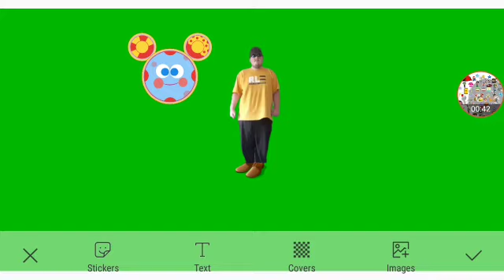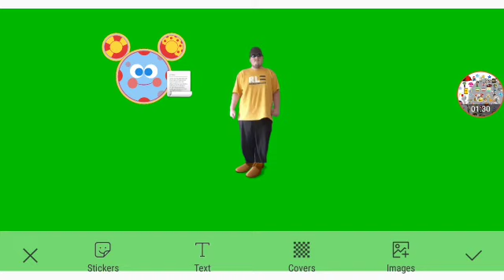Maximus Returns Home Part 4 Out Of 5